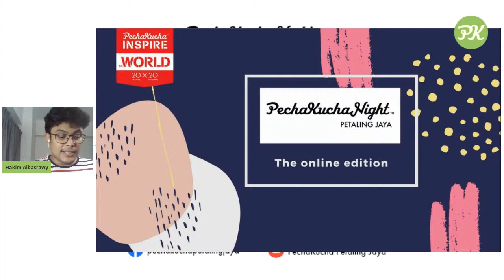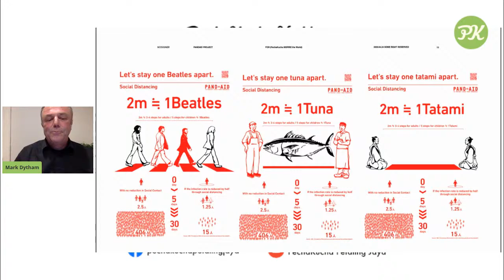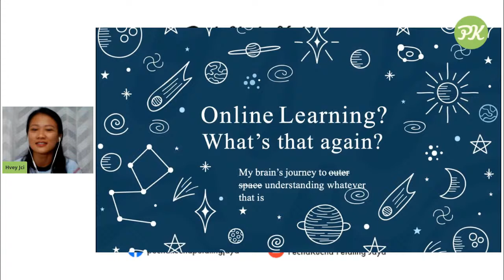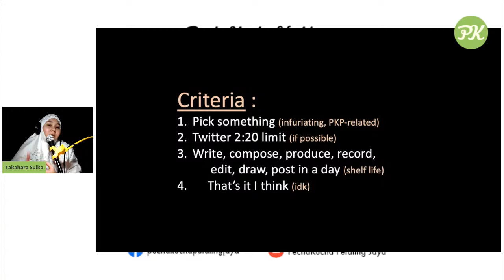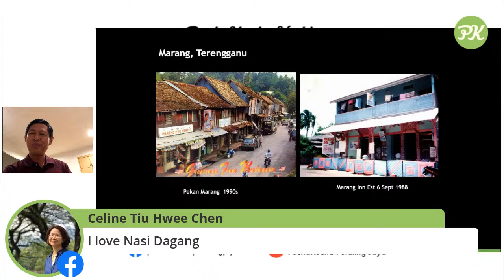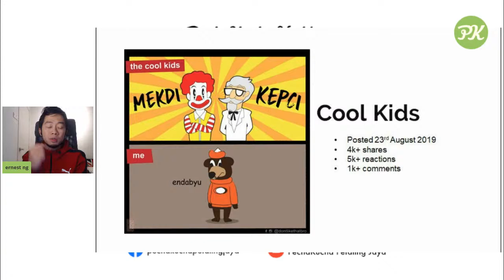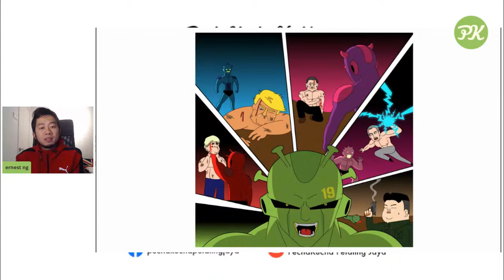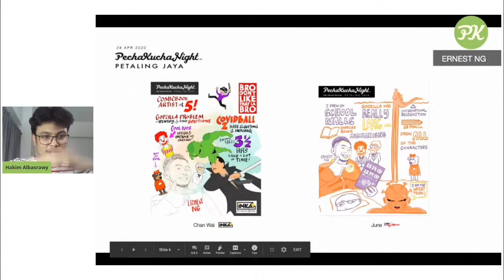PechaKucha Petaling Jaya Vol 13 - Online Edition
If we can't go to PechaKucha night, let PechaKucha night come to you.

Who: We are inviting creatives of all fields to present projects and exchange ideas. PechaKucha has a global reputation for an eclectic mix of artists, activists, musicians, comedians, designers, architects, filmmakers, photographers, writers, mountaineers, et al coming together to make their PechaKucha presentations in a concise 20 x 20 format.

What: Hear from speakers from diverse speakers from all walks of life, to be inspired by their projects

Speakers line up:
1. Takahara Suiko, The Venopian Solitude
2. Dr Jason Leong, Comedian
3. Ernest Ng, Comic Artist, Bro, Don't Like That La, Bro
4. Lily Jamaludin, If Walls Could Talk
5. Huey Jci, SJKC Khai Chee

Coming to you Live on the PechaKucha Petaling Jaya FB page as well as the PechaKucha Petaling Jaya YouTube Channel. There will be digital live scribing by INKA